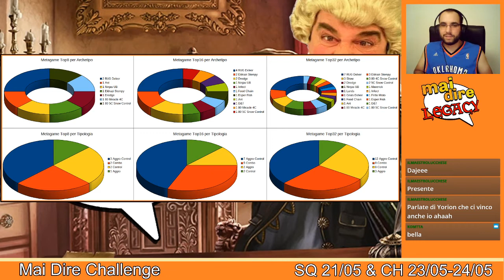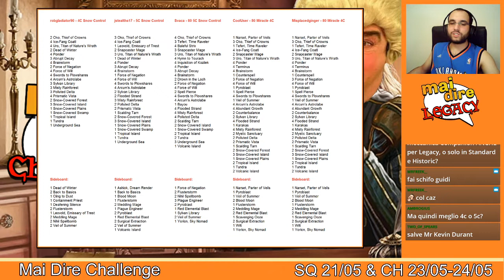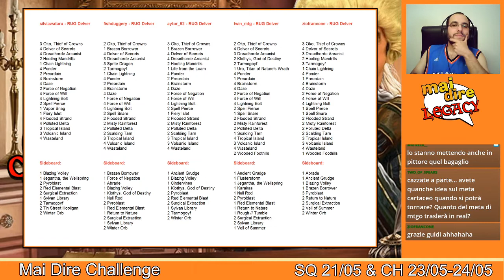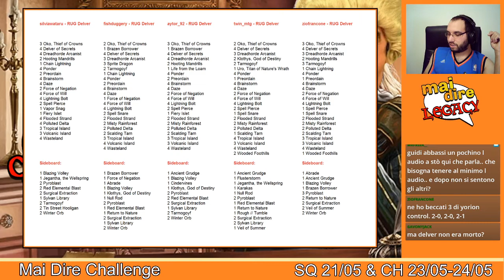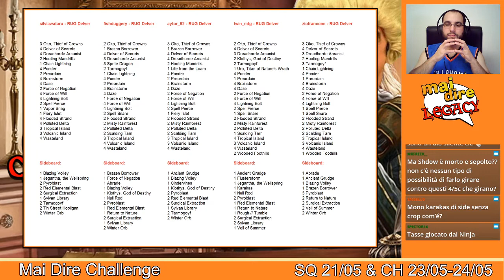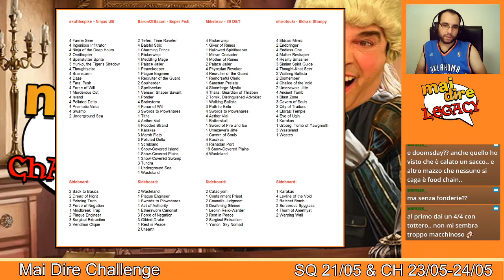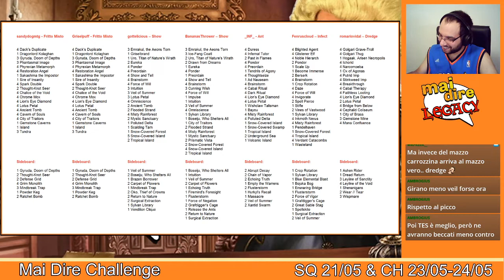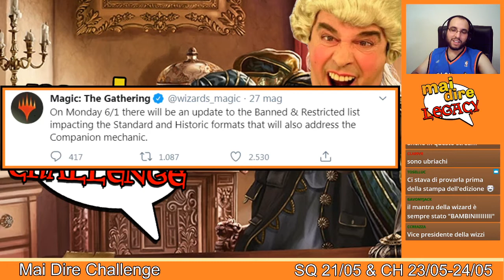Mai Dire Challenge - SQ 21/05 e Challenge 23/05 e 24/05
Appuntamento settimanale in cui la Triade Guidi, Montani e Drudi ed commenta il un Super Qualifier e due Challenge Legacy di MTGO in attesa delle novità sui compagni.

Di seguito i minuti dei vari argomenti:

00:00 Metagame Top8-Top16-Top32
12:25 Discussione liste di Control
24:53 Discussione liste di RUG Delver
45:48 Discussione liste di Aggro e Aggro-Control
56:43 Discussione liste di Combo
01:10:38 Previsione banned list 01/06/20